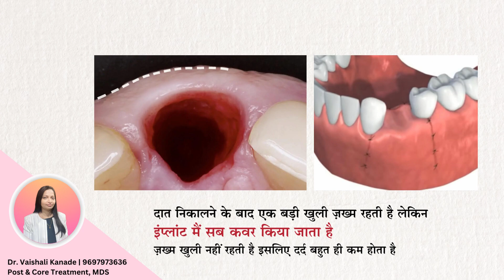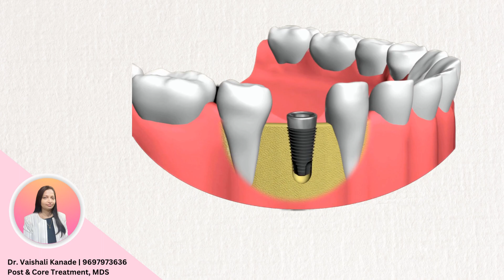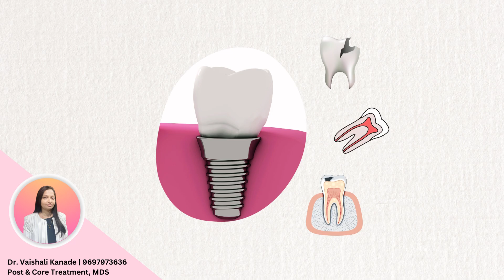SUNSHINE HOSPITAL DENTAL IMPLANT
डेंटल इम्प्लांट का मतलब है दांतों का प्रत्यारोपण। ये एक ऐसी प्रक्रिया है, जिसमें आर्टिफिशियल दांतो को स्क्रू के साथ लगाते हैं।